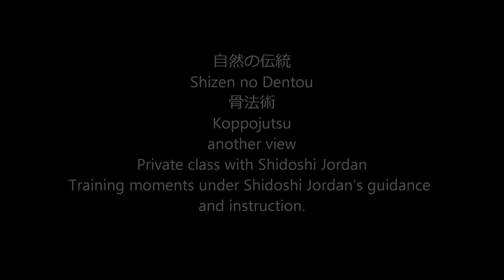Ogawa Ryu - 自然の伝統 Shizen no Dentou 骨法術 Koppojutsu another view